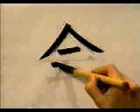TOMA ESTE KANJI Y DOMINALO ✌️ | GAMBATEANDO - Japones Para Todos con Teshimide 深い日本語